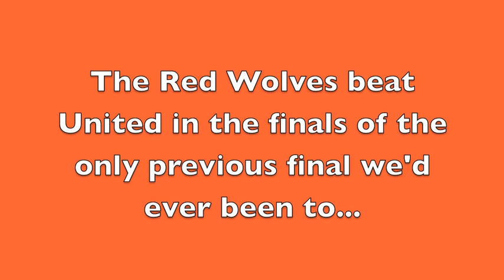Hershey Semi-finals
Hershey Game 3